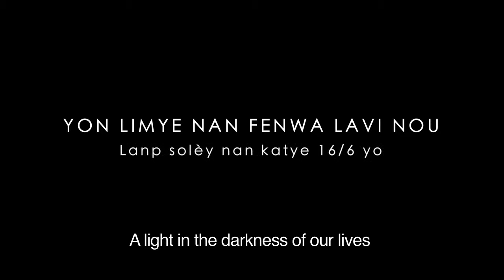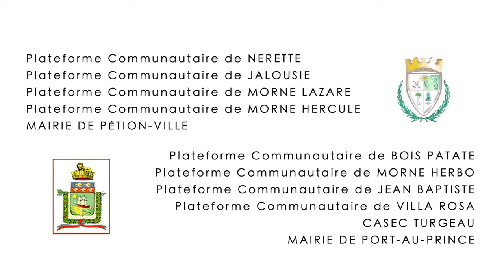MORNE HERBO - Lampadaires